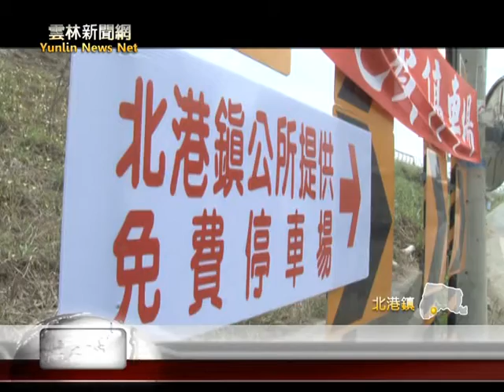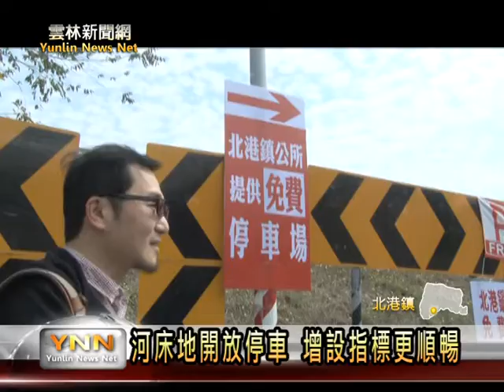雲林新聞網-北港擴大停車場民眾反應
為疏通年節交通，北港鎮公所今年春節到進香期，開放北港溪堤防高攤地，讓民眾停車，因為這臨時停車場，步行到朝天宮只要五分鐘，這幾天就有不少民眾前往停車，卻反應指示不是夠明顯，北港鎮公所緊急增加指示牌，來指引車輛，也宣導民眾最近來北港拜拜參香，可以前往北港溪河川地停車。